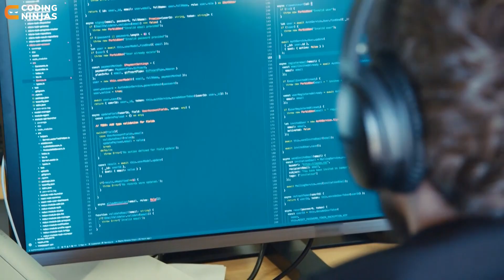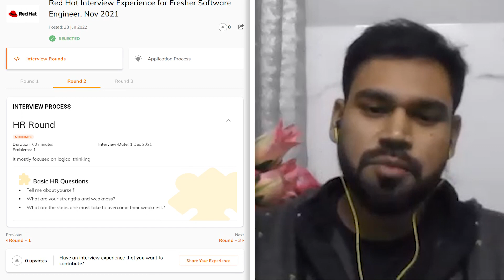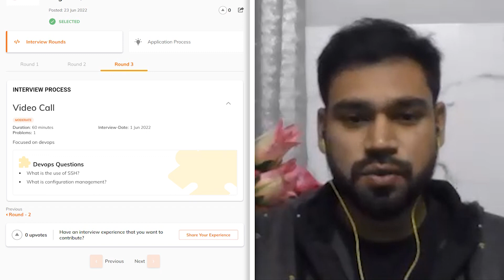How I Got A Job At Red Hat | How To Get Placed At Red Hat | Coding Ninjas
In this video, 𝗥𝗮𝗷𝗮𝗮𝗱𝗶𝘁𝘆𝗮 will be talking about his 𝐈𝐧𝐭𝐞𝐫𝐯𝐢𝐞𝐰 𝐄𝐱𝐩𝐞𝐫𝐢𝐞𝐧𝐜𝐞. He will share how he got into Red Hat. This is recommended for college students who are preparing for placements. We hope that you found this helpful video. If you want to be placed in your dream company, MAANG, or other product companies, check out the 𝗖𝗼𝗱𝗶𝗻𝗴 𝗡𝗶𝗻𝗷𝗮𝘀 𝗖𝗼𝘂𝗿𝘀𝗲𝘀 𝗮𝗻𝗱 𝗖𝗮𝗿𝗲𝗲𝗿 𝗖𝗮𝗺𝗽 to boost your preparation. 𝗛𝗮𝗽𝗽𝘆 𝗟𝗲𝗮𝗿𝗻𝗶𝗻𝗴!

CHAPTERS:
0:00 - Intro
0:55 - Rajaditya's Introduction
1:10 - Interview Experience Overview
2:56 - First Round Interview Experience
4:43 - Second Round Interview Experience
5:07 - Third Round Interview Experience
5:35 - His advice to Juniors for Interview Preparation
6:51 - Outro